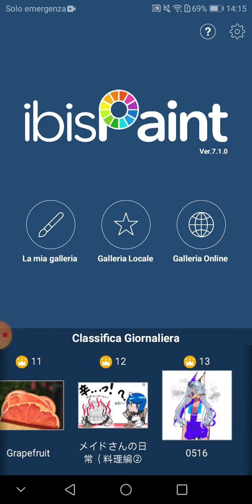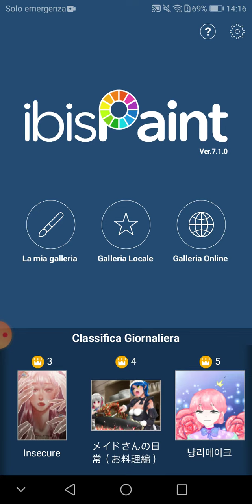Apro un contest di intro!! (maggiori informazioni in desc. e nel primo commento)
ecco come fare il mio oc ❤
l'# me lo dimentico sempre XD
comunque è
ci saranno 5 posizioni:
dal 2° al 3° posto saluto, sponsorizzo e riceve un edit
al 1° posto saluto, sponsorizzo, riceve un edit, vince un bimbo e userò la intro o la userò come intro secondaria
spero partecipiate in tanti!! ❤❤